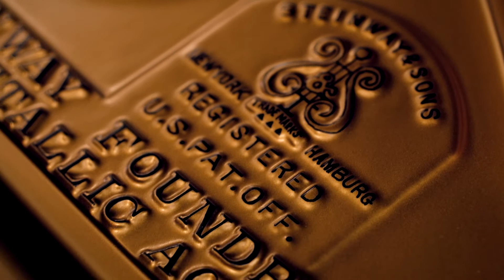Mame - Piano Cover by Peter Balke | Steinway & Sons Model O Grand Piano #178880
Piano Tech Peter Balke performs 'Mame' on a fully restored Steinway & Sons Model O Grand Piano. This beautiful instrument is available today from Chupp's Piano Service, Inc. and is presented in our new, piano showroom.

Video Production: Benjamin Rogers
Chupp's Pianos Service, Inc., 2020

Specializing in Premium Restored Steinway Grand Pianos | Restored Mason & Hamlin | Pre-Owned Yamaha | New Kawai Pianos